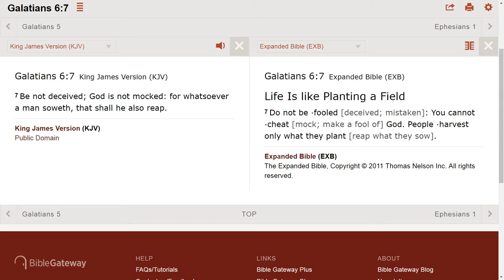When you fix one problem, many more arise.